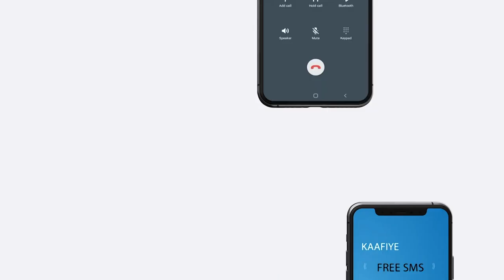Iska hor imaad qasaare geystay ayaa Ciidanka Puntland iyo Koox Hubeysan ku dhexmara Gaalkacyo